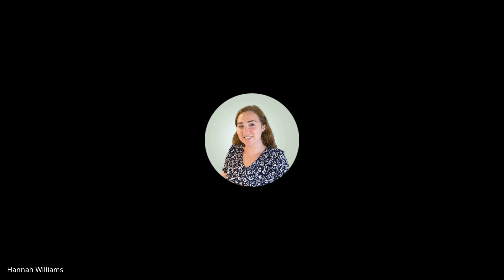October 30, 2023